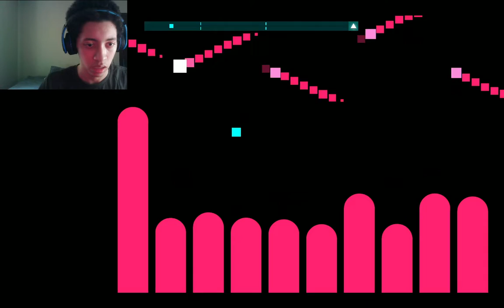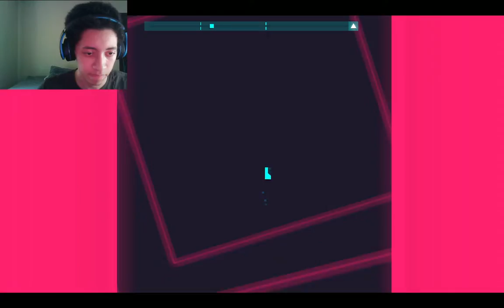Just Shapes & Beats: It Finally Over? Part 6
Round 1 goes to me, the 2 Round can be anyone. Also share the video so other people can know about this channel